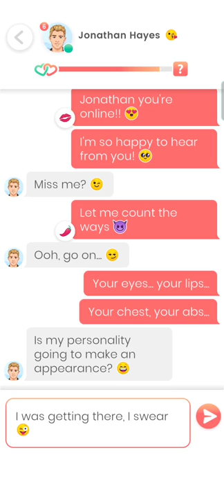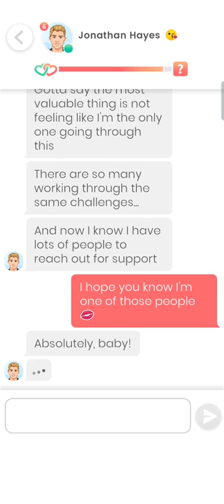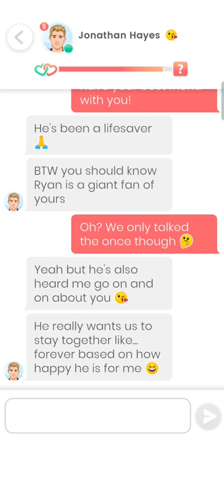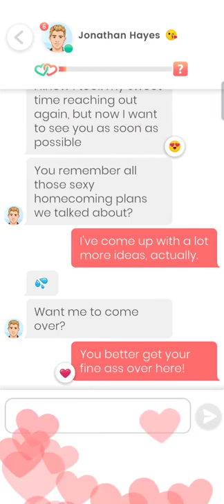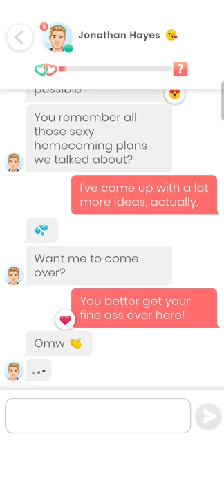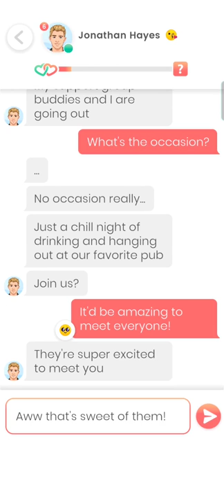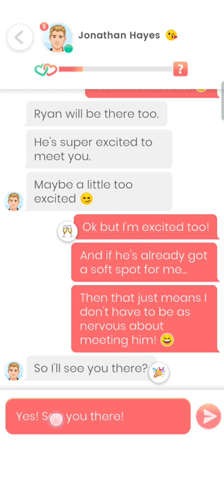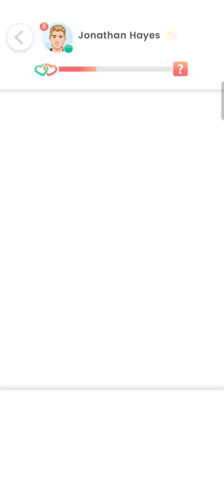Jonathan Hayes #39 - 40 💎 Lovelink 🔥 extra in description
0:00 Part 39
7:52 Part 40

Love can conquer all, distance, time, war... Do you agree?

To be honest, I'm a little nervous to be writing this. I don't know if we will be able to meet in person before I am deployed, but why not give it a shot? Why not build something even if the odds are stacked against us?